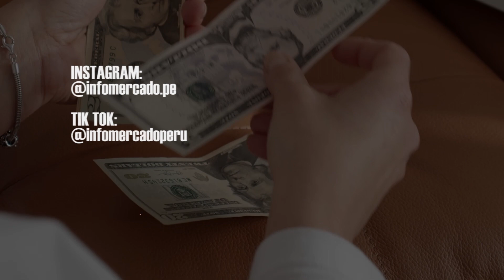Precio del dólar Perú: ¿Cuál es la cotización del dólar hoy, 15 de junio?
Conoce la cotización actual del dólar en Perú.
Los detalles aquí.